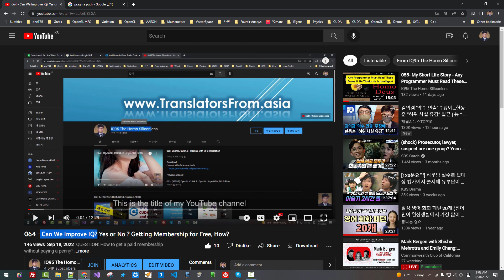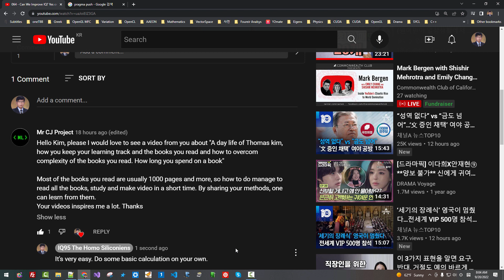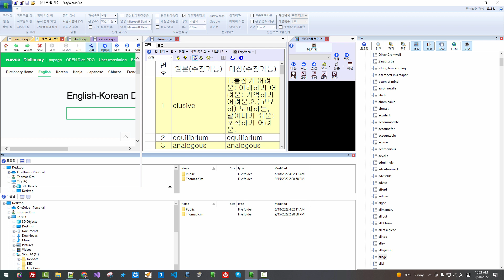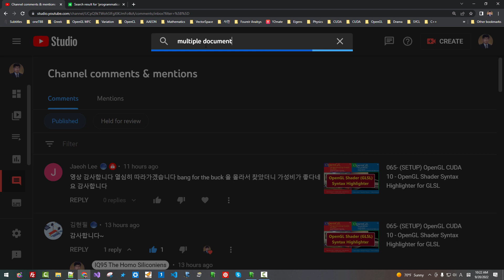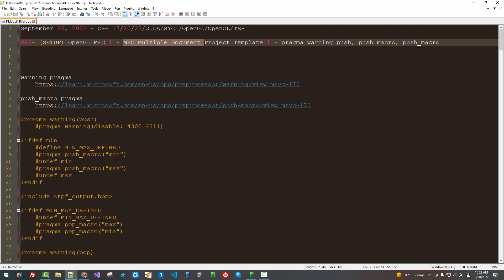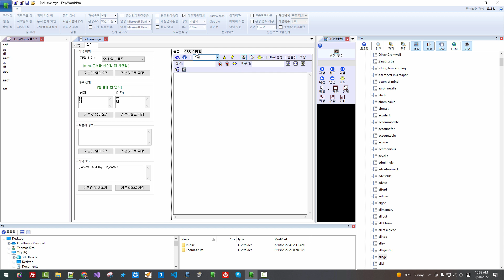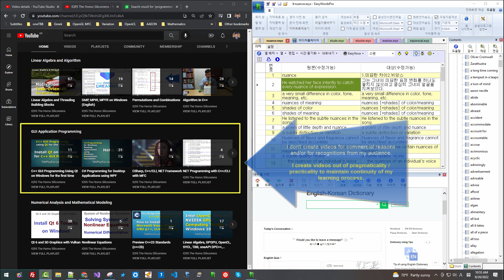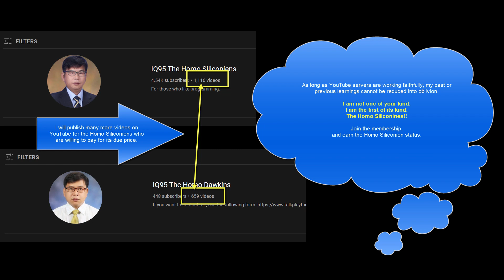066- How to Retain Virtually Permanent Memory and Maintain Continuity of Learning.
Comment by Mr CJ Project on  Sep 18, 2022
Hello Kim, please I would love to see a video from you about "A day life of Thomas kim, how you keep your learning track and the books you read and how to overcom complexity of the books you read. How long you spend on a book"

Most of the books you read are usually 1000 pages and more, so how to do manage to read all the books, study and make video in a short time. By sharing your methods, one can lesrn from them.
Your videos inspires me a lot. Thanks

Reply to Mr. CJ Comment by Thomas Kim
You can quickly read and understand any books if you adopt the right strategy, and can retain permanent memory if you are one of our kind.